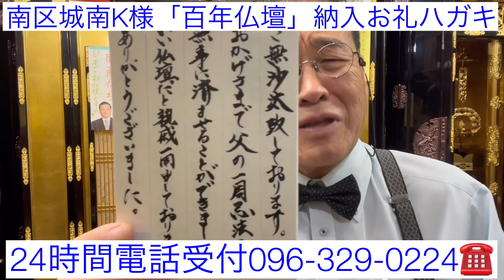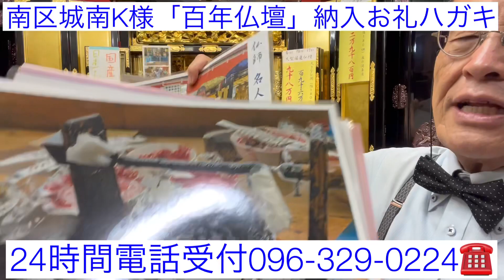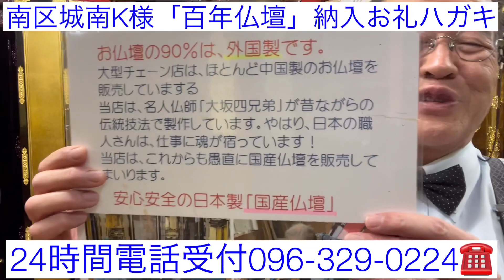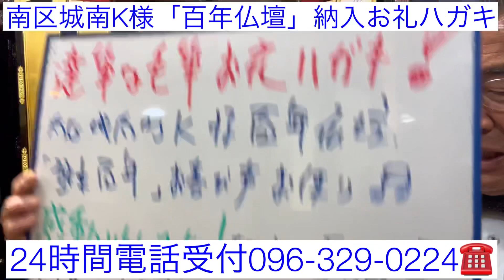熊本 百年仏壇 達筆毛筆お礼ハガキ 南区城南K様 親戚一同絶賛 日本製仏壇